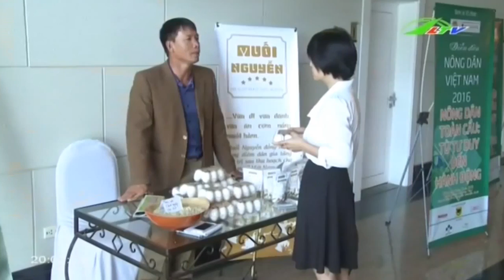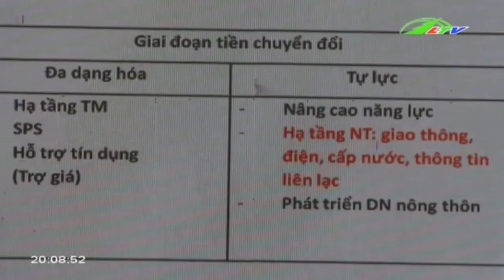Nan giải Chính sách tích tụ ruộng đất | Xã Hội Lâm Đồng TV